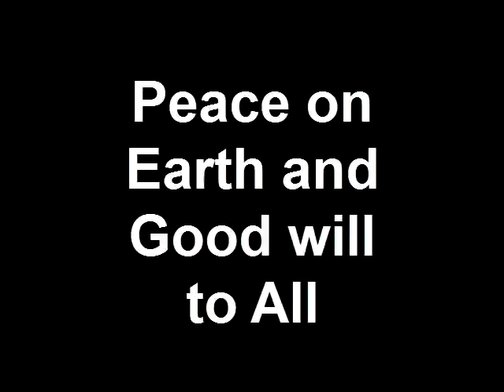Peace on Earth and Good will to All